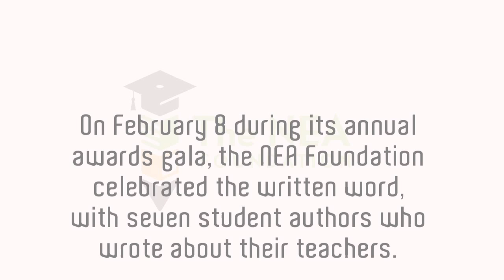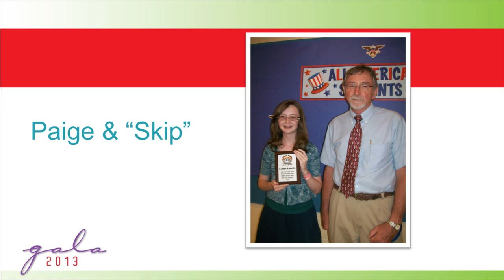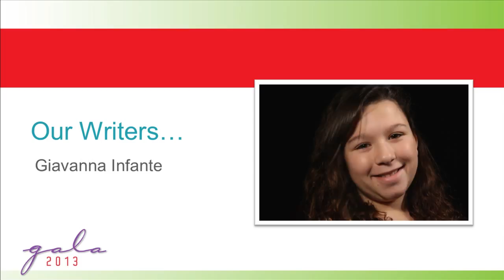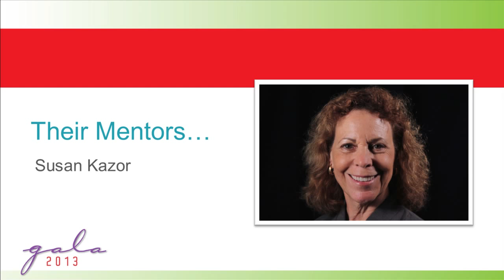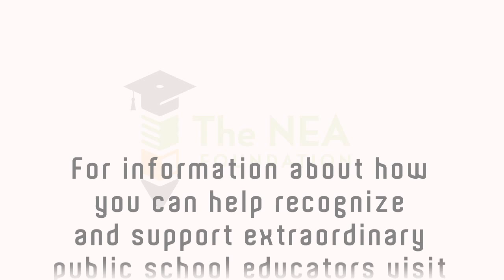Kevin Eubanks Performs Tribute to Educators with Lee County, FL Students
Kevin Eubanks, former music director of "The Tonight Show with Jay Leno," son of a music teacher, and proponent of music in the classroom, hosted the evening's event. Eubanks shared the stage with Lee County students to perform the evening's finale. Through dance, music, and readings, student performers from Lee County, FL— an NEA Foundation funded site— brought to life the essays, poems, and short stories written by their peers and inspired by their teachers.

Known as the Academy Awards of public education, the gala is an annual celebration of the men and women who work in America's public schools.